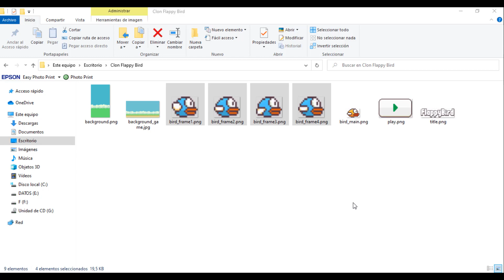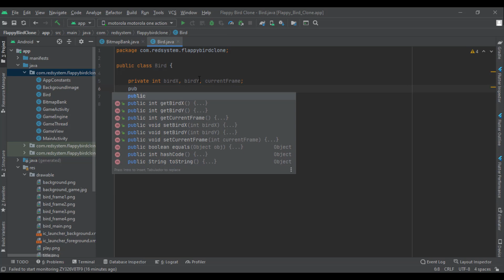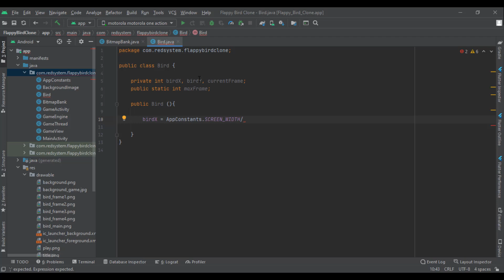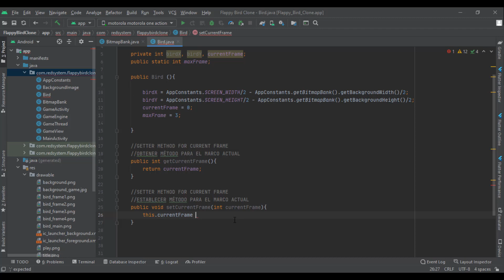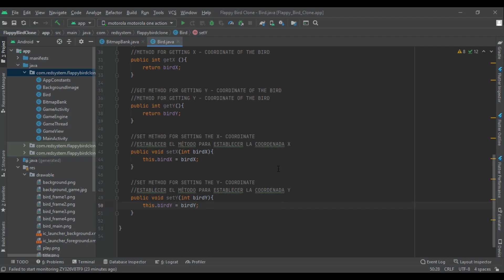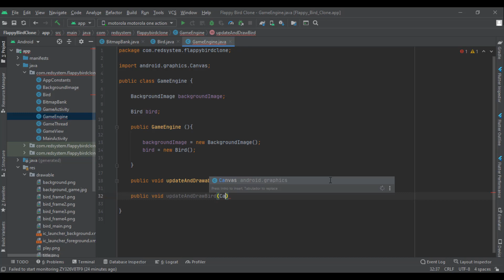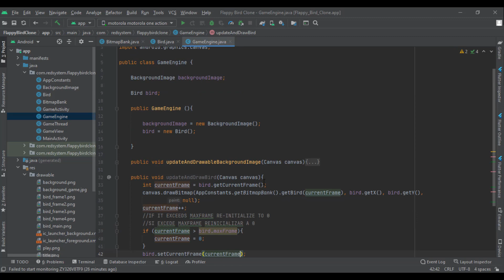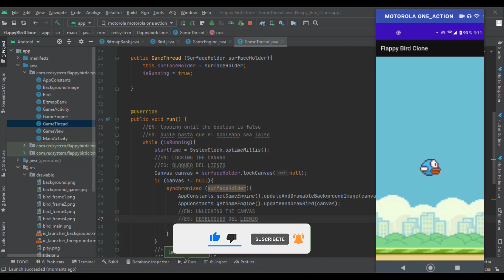Flappy Bird Clon | Android Studio | 08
✅ Visita la página y obtén todos mis cursos con descuento especial 🏆👨‍🎓👩‍🎓

✨💻📱 Descarga material aqui / Download material here

Español:

Con este curso aprenderás a diseñar y desarrollar un clon del clásico juego para móviles "Flappy Bird", el juego será desarrollado en el lenguaje de programación Java. Contenido 100% gratuito, te dejo a disposición los materiales que vayamos usando a lo largo del desarrollo. Sin más que decir eres Bienvenido o Bienvenida a ésta serie.
Nunca dejes de aprender!

English:

With this course you will learn to design and develop a clone of the classic mobile game "Flappy Bird", the game will be developed in the Java programming language. 100% free content, I leave you the materials that we use throughout the development. Without more to say, you are welcome or welcome to this series.